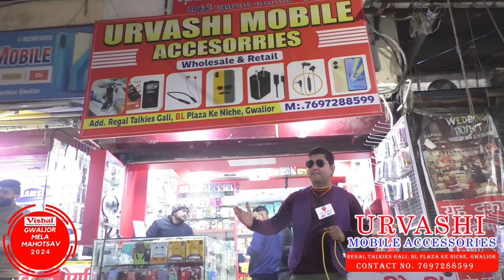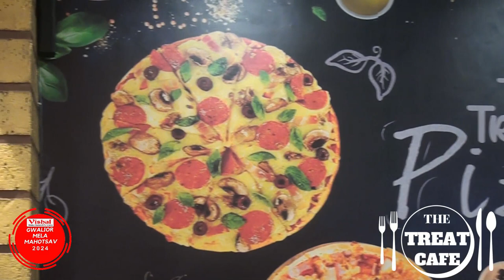Vishal Furniture Present Gwalior Mela Mahotsav | 04 Feb 2024 | Part -02